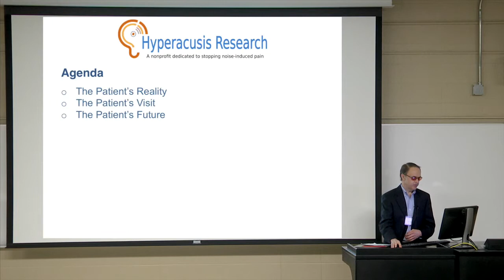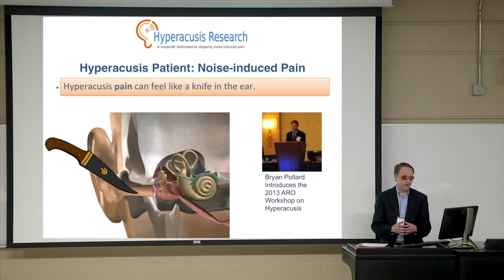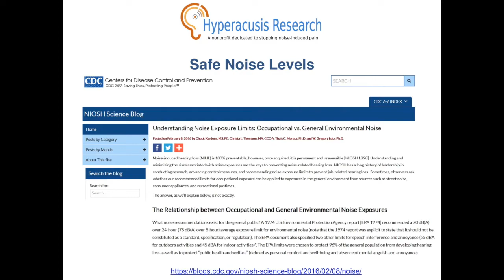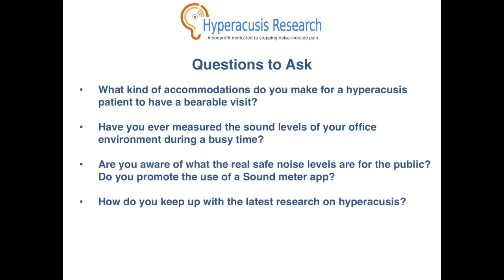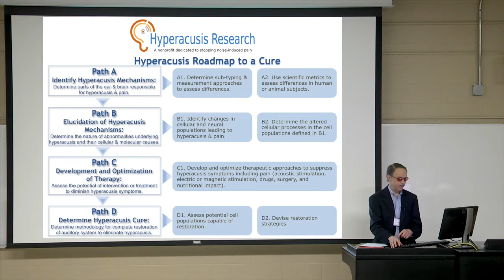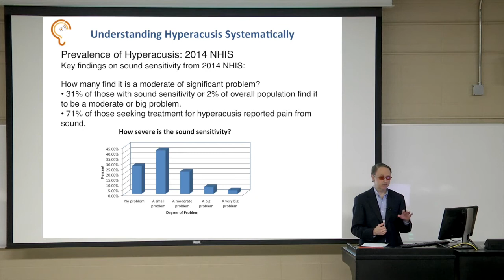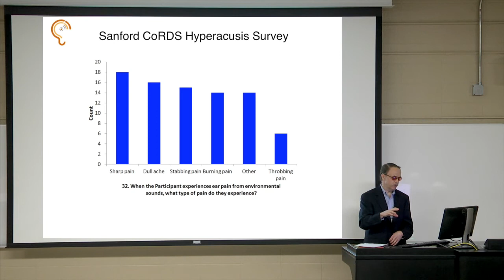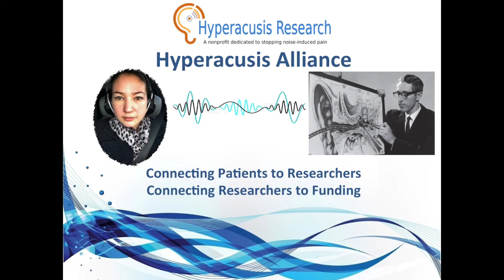Bryan Pollard: What's life really like with Hyperacusis?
Bryan Pollard, President of Hyperacusis Research, presents at the 2017 University of Iowa International Conference on the Management of the Tinnitus and Hyperacusis Patient.

For more information on hyperacusis and to make a tax-deductible donation to fund research to find a cure, visit our